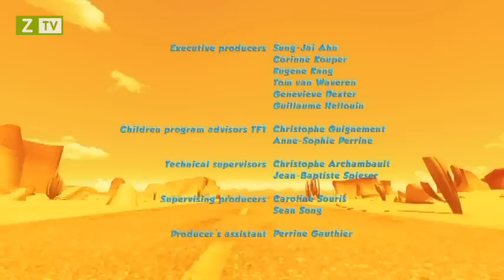Oscar's Oasis - Ep 12 - Walking On The Moon